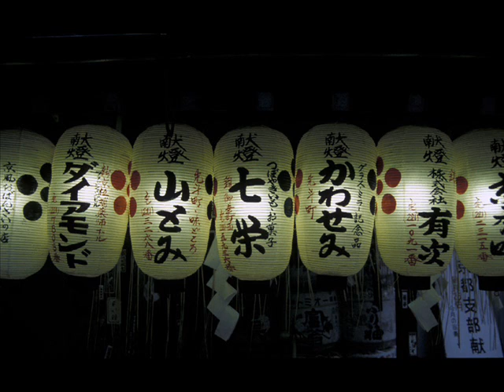Japan pictures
Pictures from all around Japan. Why japan is so amazing?